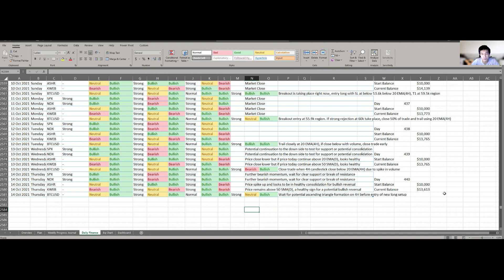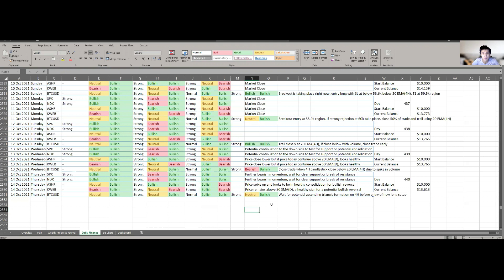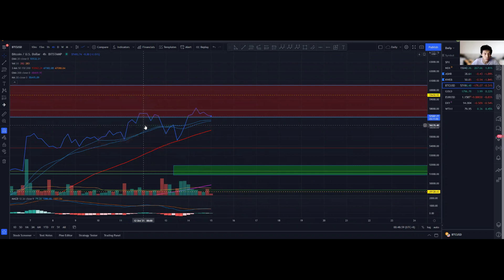1000 Days Challenge to Financial Freedom with $10,000! Day 440